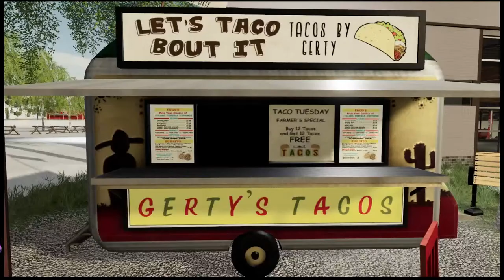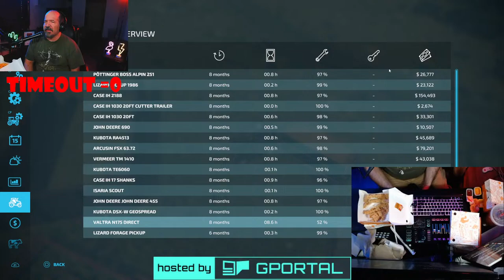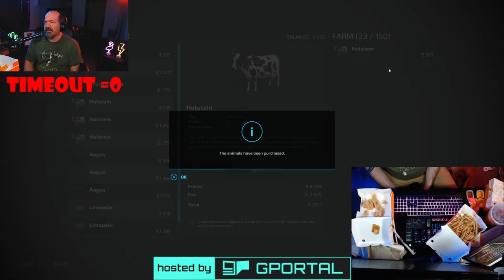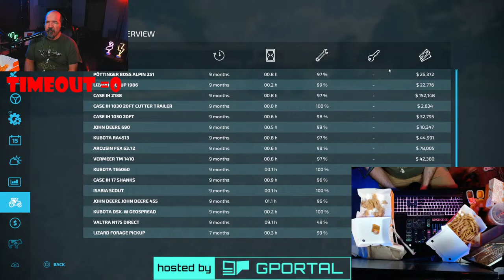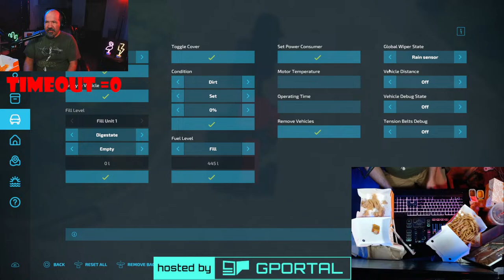I NEED A DIFFERENT COW PASTURE!! TRACTOR FOR A GOOD PICTURE HINTERLAND CHALLENGE !!! FARM SIM 22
Hinterland map!!

I REPLICATE THE STICKERS TO THE BEST OF MY ABLILITY

CHAIR SPINS 5 SPINS PER STICKERS

MEMBER SOUND TRIGGERS:
!ark          (dinosaur tractor)
!fss          (farm sim show)
!moose        (dj moose you suck)
!shout        (shoutee outee)
!best         (you'll see)

EVERYONE CAN DO THESE:
!paul
dru
ham
klutch
mt
tac
tbot

Trucker_Matzy is a Giants partner you're gonna buy the stuff anyways might as well help the channel out

The computer Trucker_Matzy uses..
      *CLX case
      * graphics card ZOTAC Gaming RTX3090
      * CPU Ryzen 9 3900x
      * 32GB RAM

Matzy Gaming can be found here